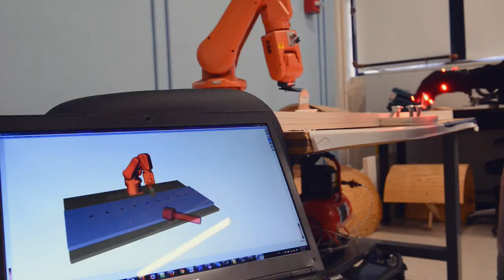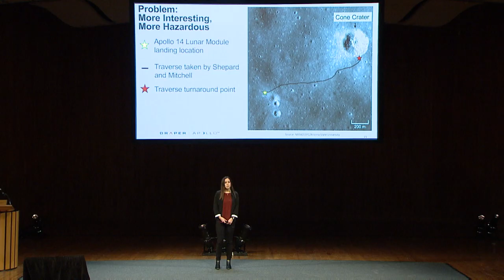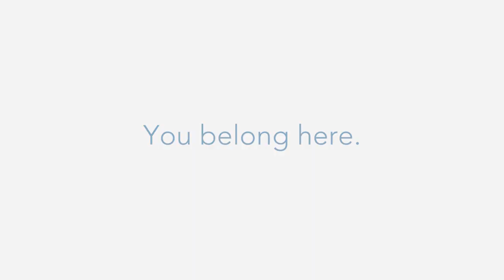MIT AeroAstro: You Belong Here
Whether you are interested in aviation and its impact on the environment, next-generation propulsion systems that will propel us to new heights and new worlds, or programming autonomous drones to execute search-and-rescue missions, when you are pushing boundaries to shape the future of aerospace, anything is possible.